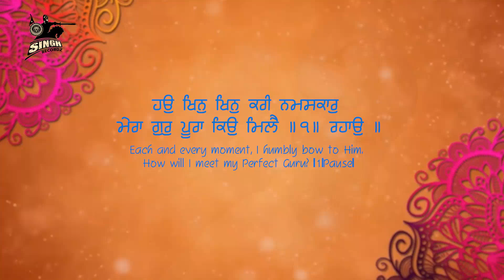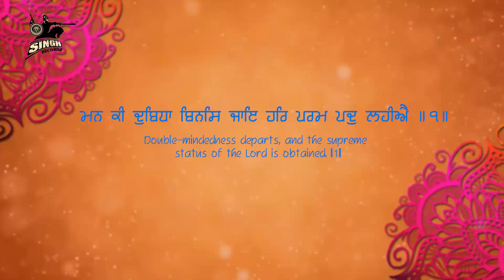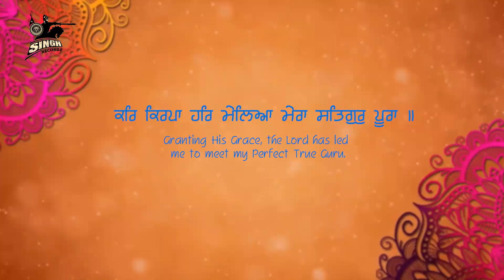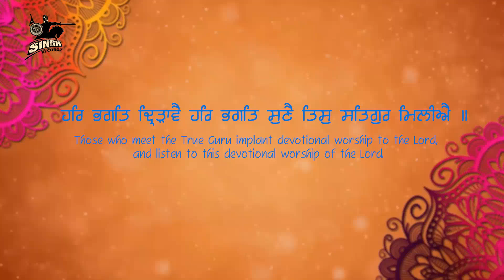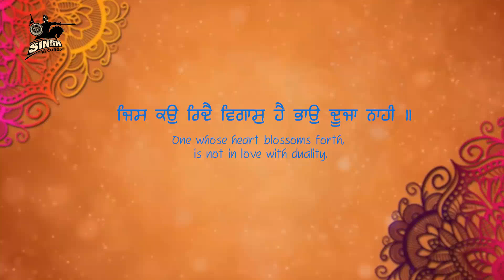Mera Satgur Pyara | Bhai Kewal Singh Ji Nasik Wale | Soulful Kirtan | Best Shabad | Singh Recordz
Artist : Bhai Kewal Singh Ji (Nasik Wale)
Album : Mera Satgur Pyara
Title : Mera Satgur Pyara
Label : Singh Recordz, Ludhiana.

Recorded at : Singh Recordz Studio, Ludhiana.